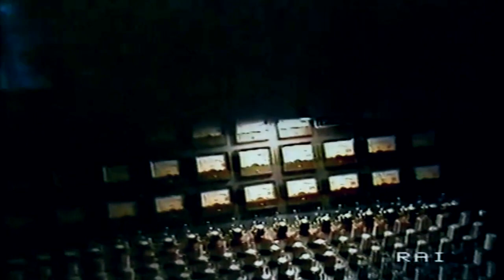Mike Oldfield (feat. Maggie Reilly) - Foreign Affair (Viareggio 1984)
Mike Oldfield e la sua vocalist live a Viareggio nel 1984.

Foreign Affair è una nota canzone, incisa nel 1983 da Mike Oldfield e facente parte dell'album Crises. La parte vocale è affidata a Maggie Reilly, autrice del brano assieme allo stesso Oldfield. Pur non essendo stato pubblicato come singolo, si tratta di uno dei pezzi più rappresentativi di Oldfield, tanto da essere presente in varie raccolte del compositore britannico.

Nel testo viene immaginata un'avventura amorosa con una persona di un altro Paese, lontano da tutti, magari in un'isola tropicale.